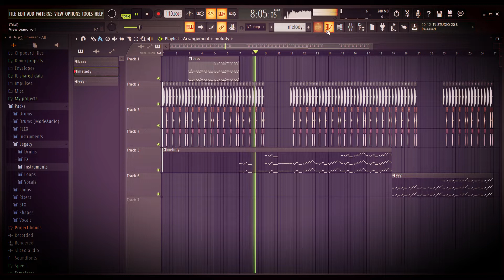NKP | Asuran BGM Mix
NKP song thee mugam than and asuran bgm mix with a single beat